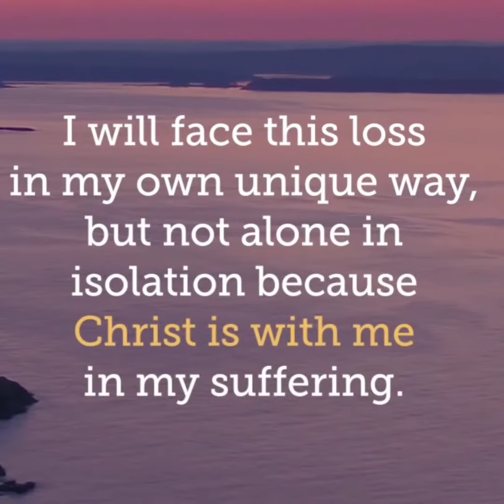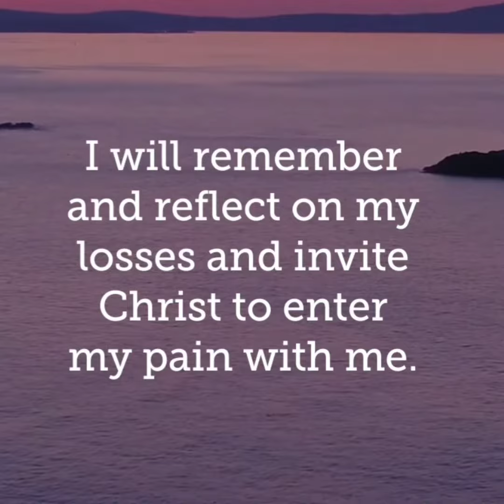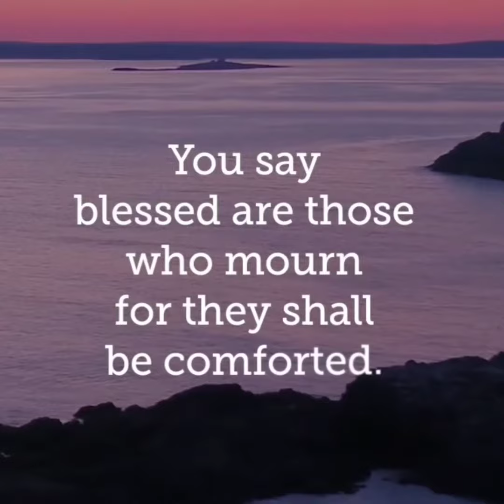BROKEN HEART DECLARATION